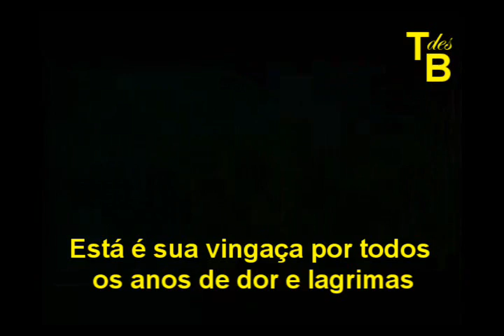BLUTENGEL - Lucifer - legendado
Banda: Blutengel
Disco: Labyrinth [2007]
Video: DVD Moments Of Our Lives [2008]
Legendas: português (by Animus B)